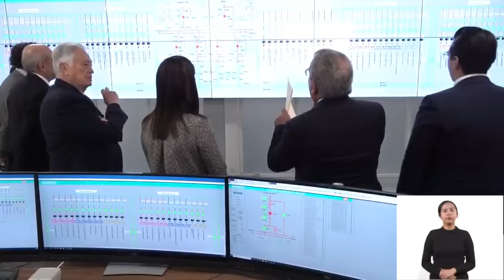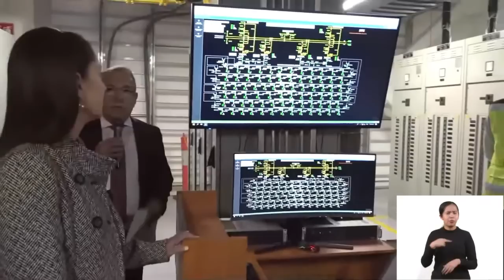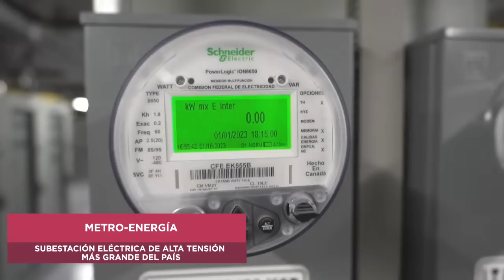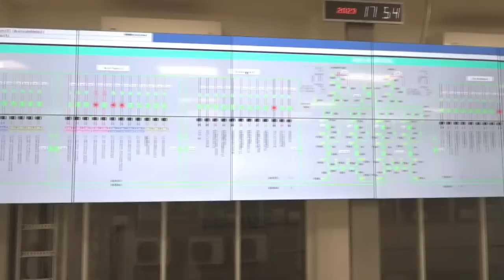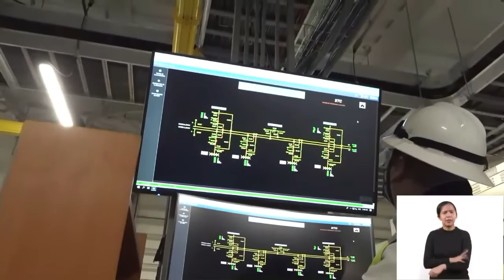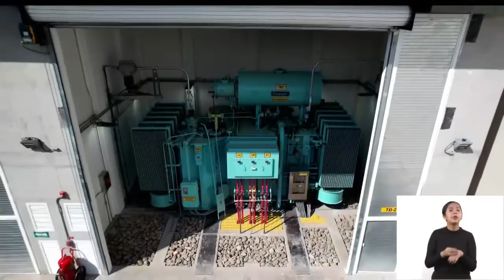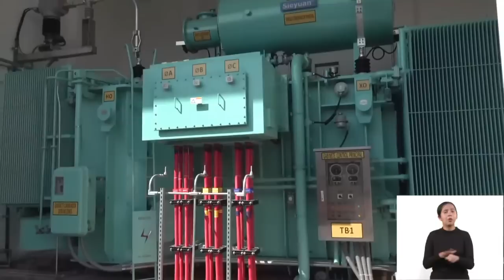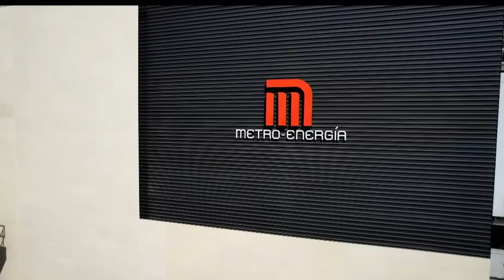Metro Energía, la subestación eléctrica de alta tensión más grande del país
EnVivo ▶️ La JefaDeGobierno encabeza la apertura de MetroEnergía, la subestación eléctrica de alta tensión más grande del país. La acompañan el director general de la Comisión Federal de Energía, el director general de CFE Distribución, el secretario de Movilidad de la Ciudad de México, el responsable de la subsecretaria de Electricidad SENER y el director general del STC Metro.